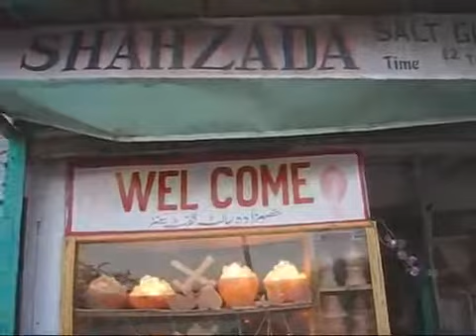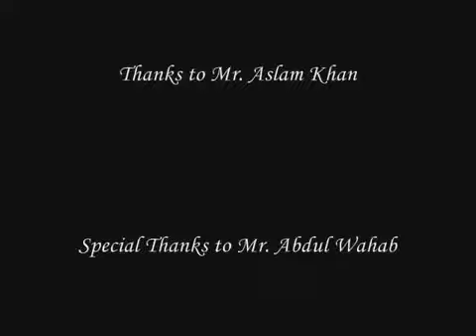Business Opportunity: Salt Products of Pakistan +92 (0) 346 5819316 Khewra Dist Jehlum 6 Sep 2009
Business Opportunity Salt Products of Pakistan Khewra Dist Jehlum Pakistan 6 Sep 2009
Shehzada Salt Gift Center main mine Road
Abdul Wahab